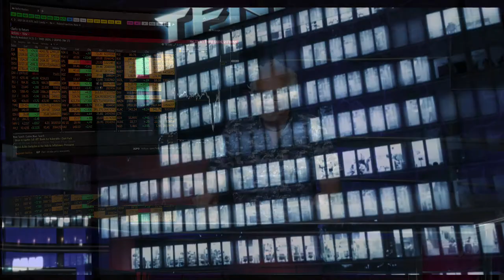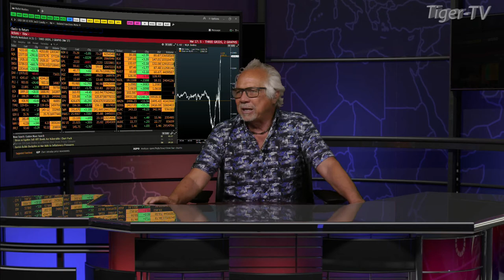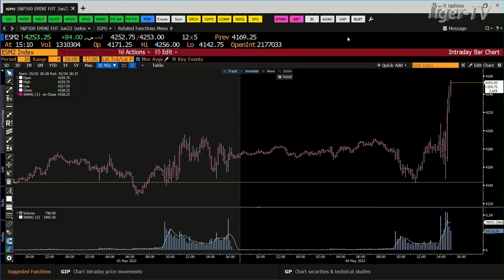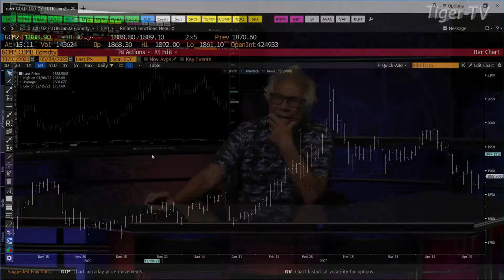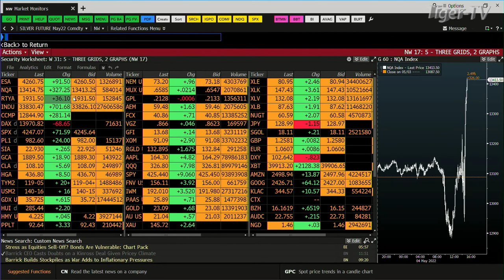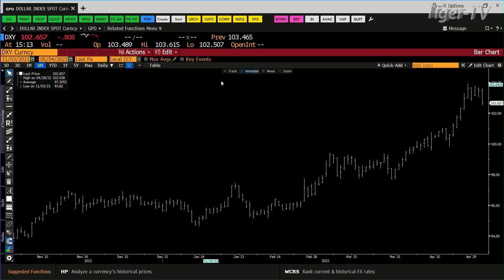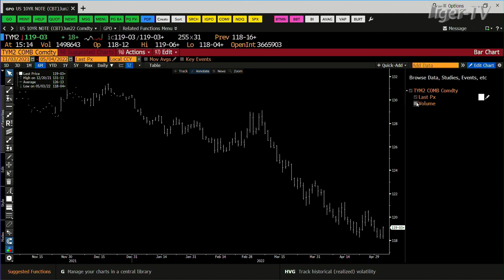May 4th Daily Market Recap - 2022